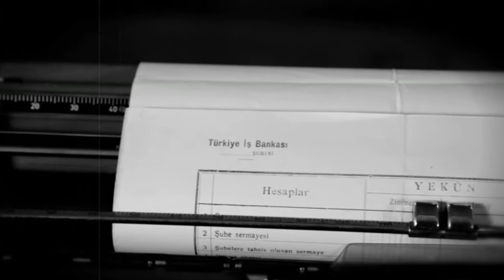Geniş Şaryolu Adler Daktilo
Bilgisayarlardan önce yazı yazmak için daktilolar kullanılırdı. Büyük sayfalar içinse geniş şaryolu daktilolar tercih edilirdi. Koleksiyonumuzdan Adler marka geniş şaryolu daktiloyu birlikte inceleyelim.